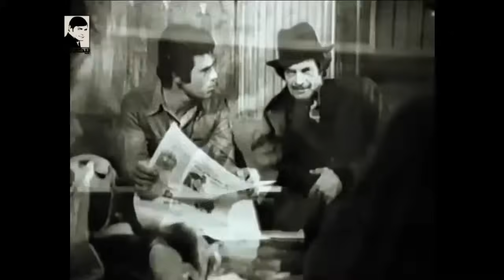🎩 فیلم خیابانی‌ها | ۱۳۵۷ | کانال بیکی‌ها 🎩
🎩 فیلم خیابانی‌ها | ۱۳۵۷ | حمیده خیر آبادی و رضا بیک ایمانوردی | بیکی‌ها 🎩

🎬 خلاصه داستان 👇
مسیو و آقا رضا کارشان کف زنی و علافی است. مسیو در خانه ی خاورخانم مستأجر است و رضا از مادر بیمارش نگهداری می کند. مادرش می میرد، و رضا به خانه ی مسیو نقل مکان می کند. روزی آن دو پس از سرقت کیف یک مسافر وارد خانه ای می شوند که مریم و نامادری اش در آنجا ساکن هستند. آنها جواهرهای زن را به سرقت می برند و می گریزند. زن به شوهرش می گوید که مریم جواهرها را به سرقت برده است. مریم از دست نامادری اش از خانه می گریزد و با اتومبیل مسیو و رضا تصادف می کند. رحیم از رضا می خواهد که در یک دزدی بزرگ با او همکاری کند؛ اما رضا از همکاری با او تن می زند. مریم به خوانندگی رو می آورد و با رضا ازدواج می کند. رضا با رانندگی و مسیو با روزنامه فروشی خرج خانه را تأمین می کنند؛ اما مدتی بعد رضا و رحیم برای سرقت از گاوصندوق یک کارخانه اقدام می کنند. رحیم از پرداخت سهم رضا طفره می رود و او را مضروب می کند. رضا به پلیس اطلاع می دهد و پس از دستگیری رحیم به سراغ همسرش می رود، که آبستن است.